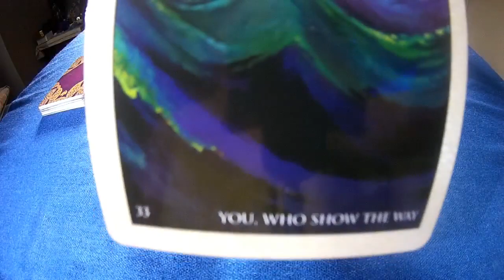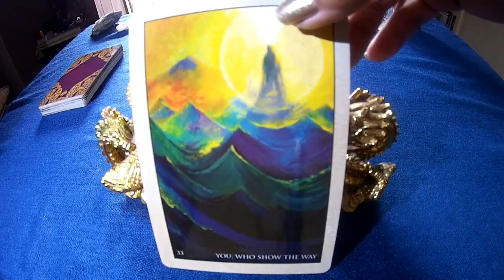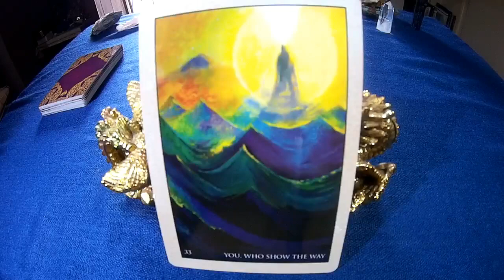Rumi Meditation for Jan 16-22 for Twin Flames, Soulmates & Sacred Relationships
Rumi Readings now available at the website.  for more information.

New SPECIALS for the month of January! Get the NEW YEAR
BOOSTER package, the ASCENSION BOOSTER package or the
PROTECTION BOOSTER package to start off the year on the
right foot.

Namaste! - Yael x o x o